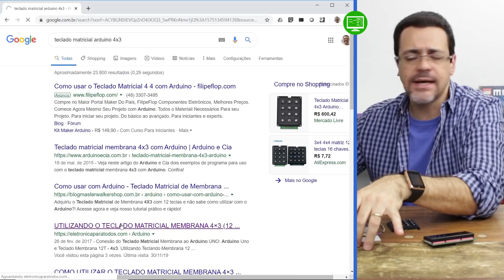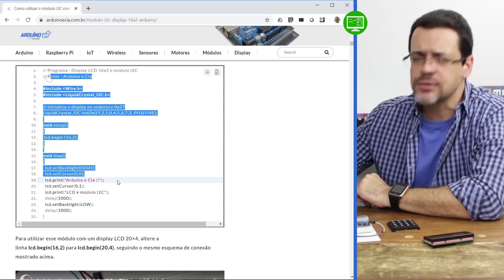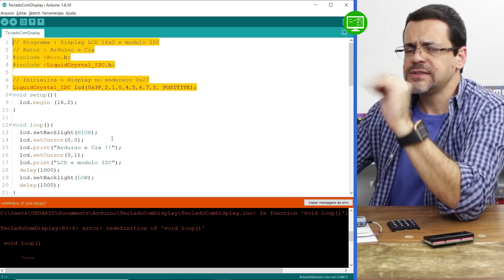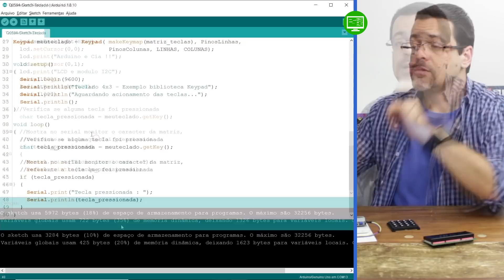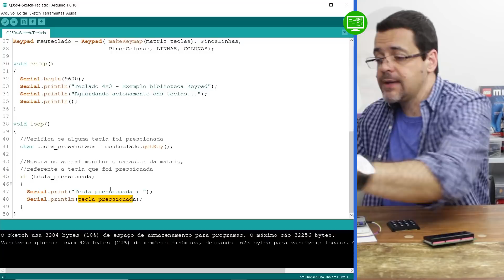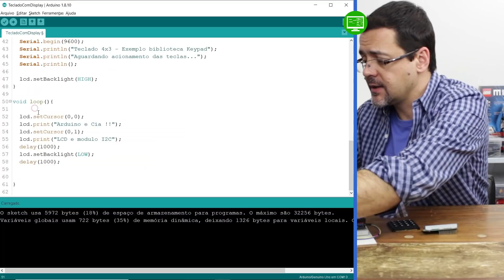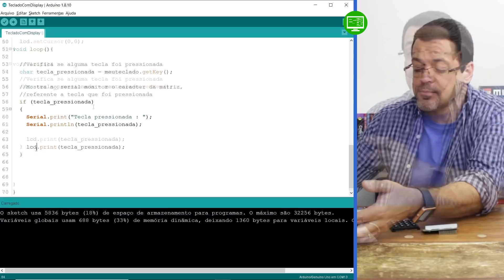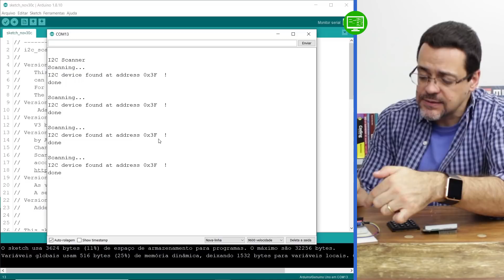😬 Quebrando a cabeça com o Arduino? Copiando programas por aí ? CUIDADO!